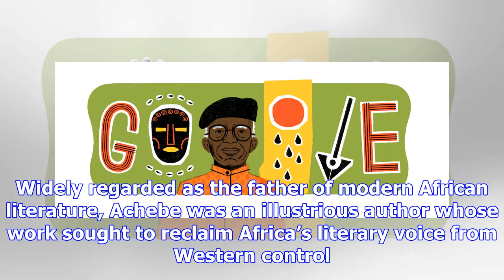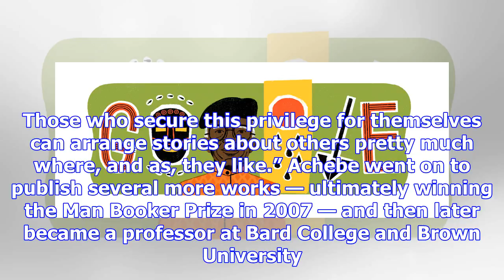Google doodle honors nigerian novelist chinua achebe, author of things fall apart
Surrounded by symbols, donning his signature cap and spectacles, Chinua Achebe is pictured in front ...